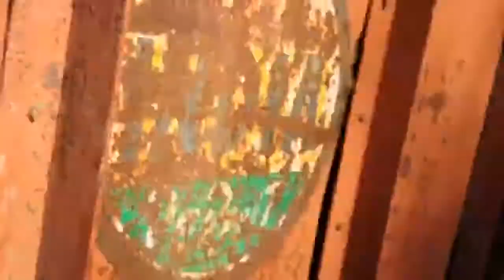ਮਹਾਸ਼ਿਵਰਾਤਰੀ ਦੇ ਪਾਵਨ ਤਿਉਹਾਰ ਤੇ ਸ਼ਿਵ ਮੰਦਿਰ ਭਦੌੜ